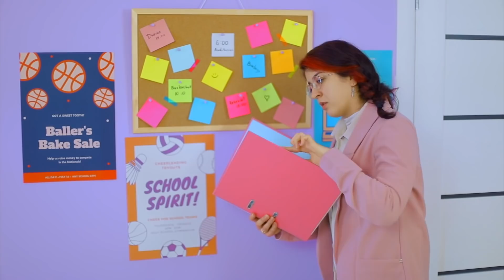"I'M PREGNANT" FUNNY PRANK! Funny DIY Pranks on Family & Friends by Mr Degree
FUNNY "I'M PREGNANT" Pranks On Friends! Funny Relationship Pranking. How To Prank Your GirlFriend or BoyFriend! When Your Friend Love Pranks! Best DIY Hacks Pranks on Friends & Family by Mr Degree